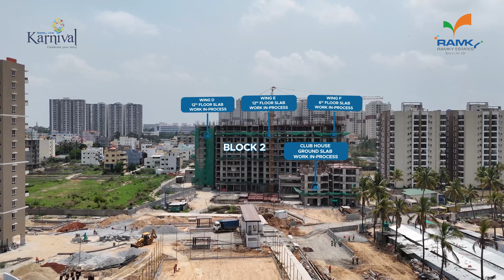Ramky One Karnival June 2024 Construction Progress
"RamkyOne Karnival sets new standards in luxury living and contemporary design. The ongoing residential projects located at Electronic City Phase 1 in South Bangalore offers newer horizons of luxury living at affordable prices with 2 BHK and 3 BHK flats."